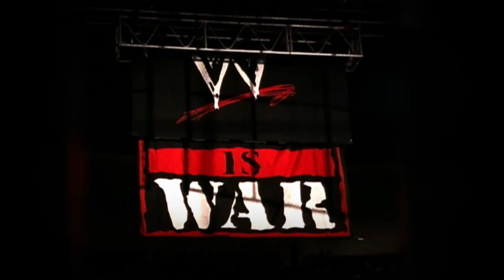WWE The Attitude Era DVD Trailer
Bust out your Austin 3:16 shirt, strike a 5-second pose, heat up a delicious slice of pie and count down to Y2J all over again with The Attitude Era. Go back to the days of debauchery when radical antiheroes ditched "saying their prayers and taking their vitamins" for opening up a can of whoop-ass and laying the SmackDown; when rebels ruled the airwaves and PG stood for puppies and grapefruits. This 3 Disc slobberknocker is packed with all the action that pushed censors to new limits, shattered cable TV ratings and crushed WWEs competition like a Spanish announcers table. Featuring: The Austin/McMahon rivalry; The invention of Hell in A Cell, TLC, Brawl For All and more; The revamping of Superstars entrance music; All the top stars such as The Rock, Stone Cold Steve Austin, Mick Foley (all three of them!), DX, Undertaker, Edge & Christian, Chris Jericho, Christ Jericho, Trish Stratus, The McMahons, Kane, The APA, Goldust, Val Venis and more.